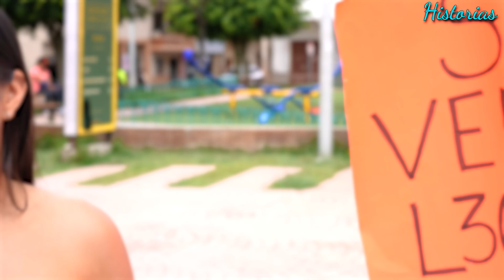Vendía agua con pintura en vez de l3che a sus clientes pero nunca pensó que pasaría esto